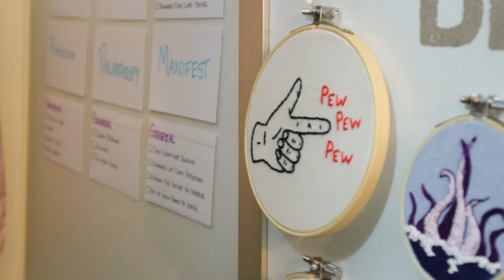Crafting, More Mail & Writing | May 16-17, 2020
I spent an entire day embroidering, and then managed to pull myself together to have a productive second day.

Equipment:
Camera: Canon EOS M50
Mic: Rode Wireless Go
Tripod: Manfrotto MTPIXI-B PIXI Mini Tripod
Editing Software: Filmora